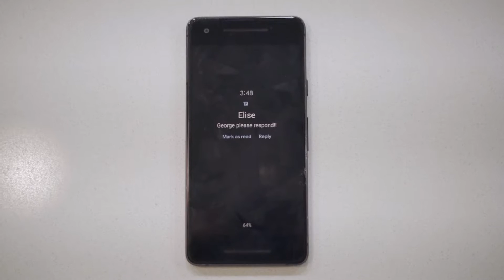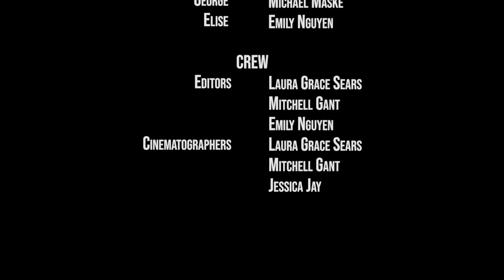Dollie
George has left Elise for another woman, the oh so perfect Dollie, but she isn't who he thinks she is.

Created by Mitchell Gant at Georgia Institute of Technology in 2018 as part of Campus MovieFest, the world’s largest student film festival.

Cast & Crew:
Mitchell Gant – Captain